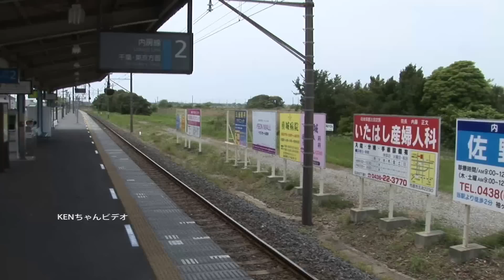袖ヶ浦駅 駅前再開発で消えた昭和の風景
JR内房線。海側は未開発でした。駅舎は古い木造駅舎でした。